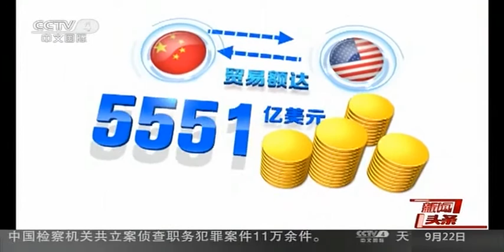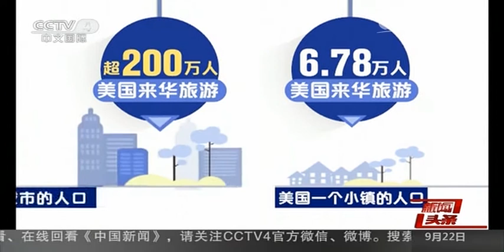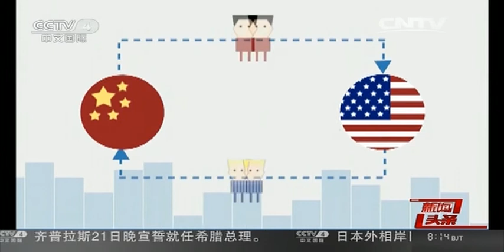數說中美關係